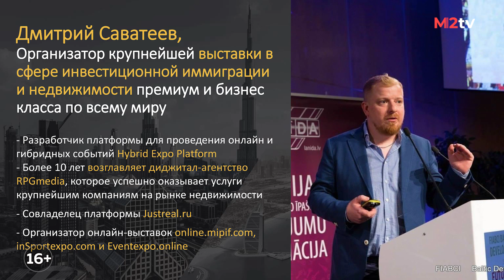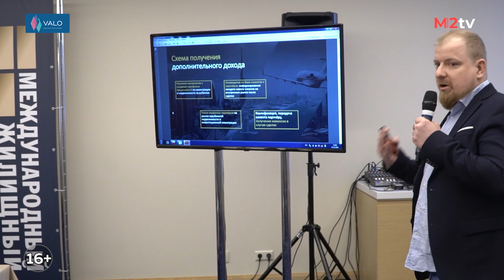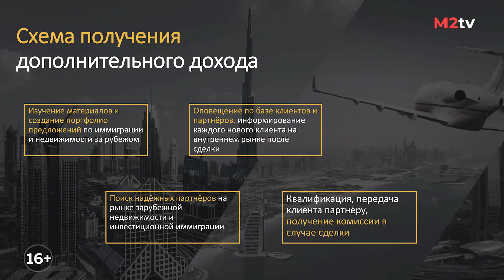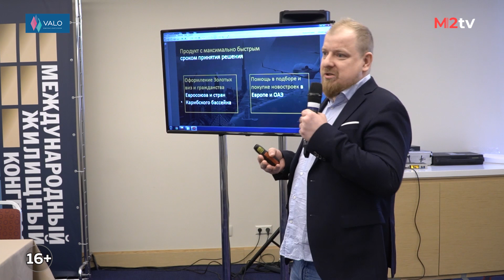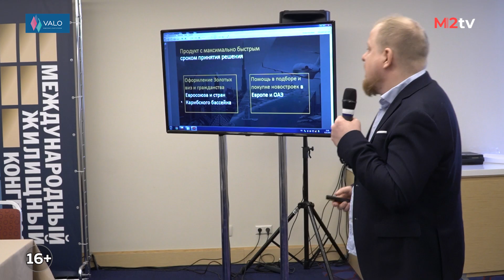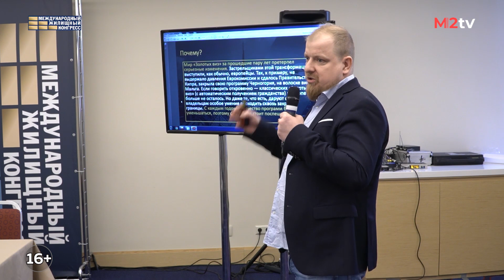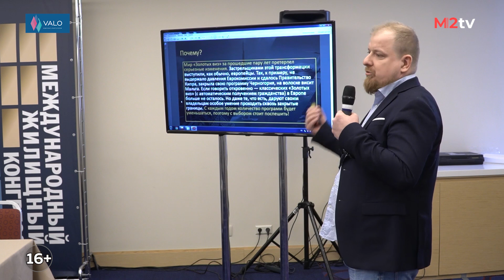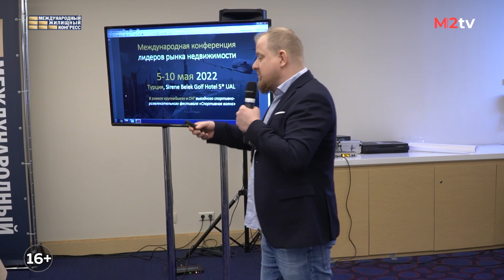Как заработать деньги на миграции. Работа Риэлтора: Зарубежная Недвижимость Иммиграция, Схема Дохода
Как заработать деньги на миграции. Работа Риэлтора: Зарубежная Недвижимость Иммиграция, Схема Дохода. О возможностях дополнительного дохода для риелтора на продаже иммиграционных программ и недвижимости за рубежом – рассказал Дмитрий Саватеев, генеральный директор Медиа-агентства RPG (Санкт-Петербург) на Международном жилищном конгрессе 11 ноября 2021 в Санкт-Петербурге.